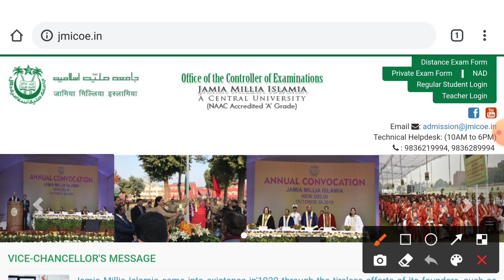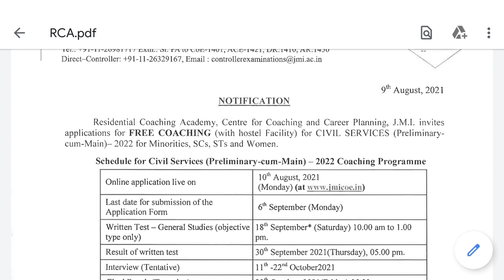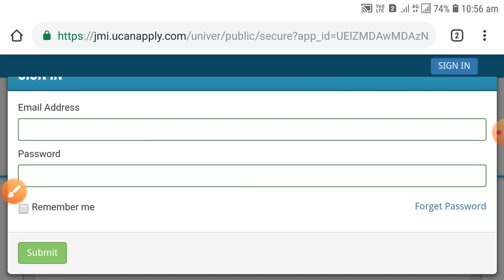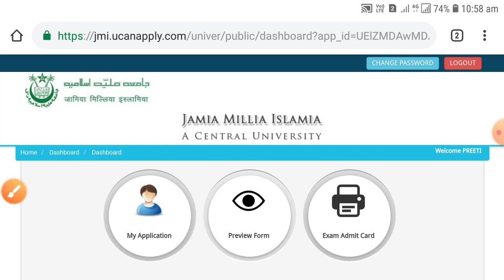Jamia Millia Islamia Entrance Test/Admission Notification 2021-22